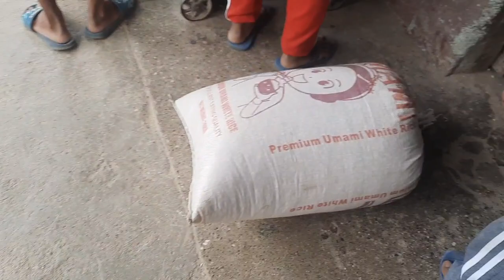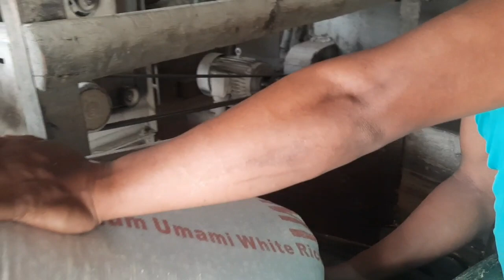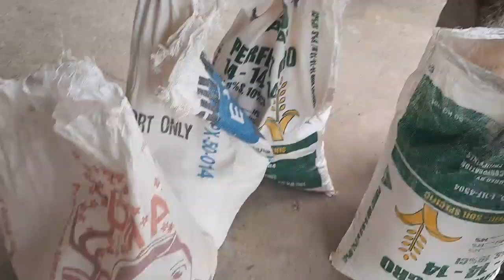NAG PAGILING KAMI NANG MAIS..